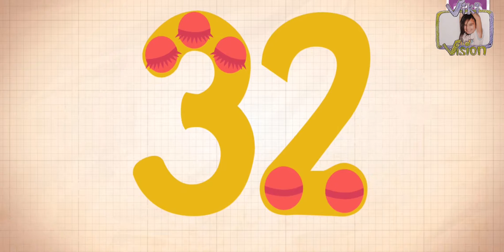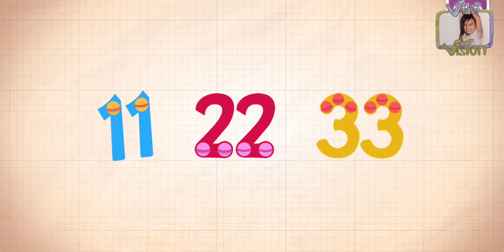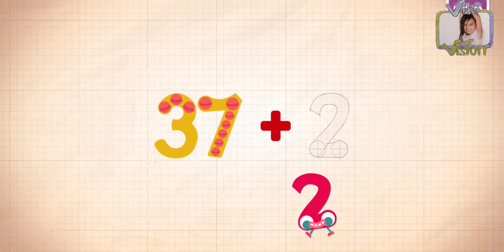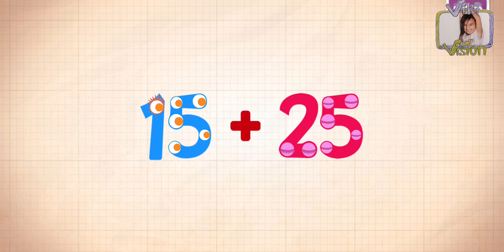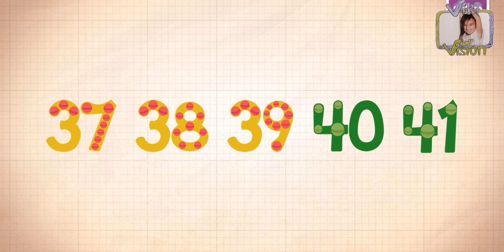Endless Numbers, 31 to 40